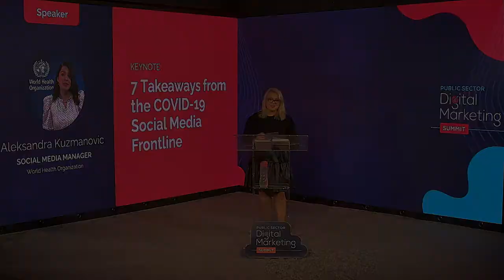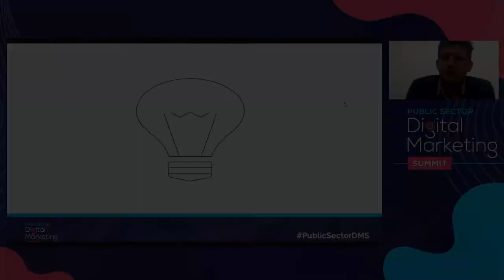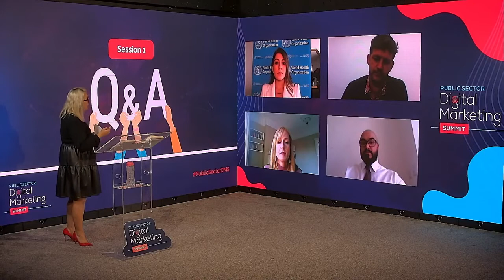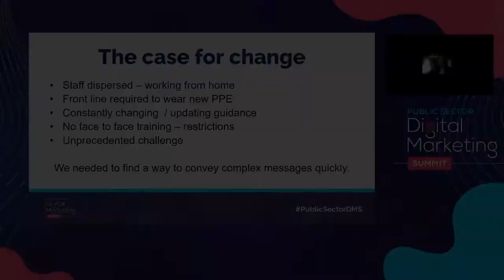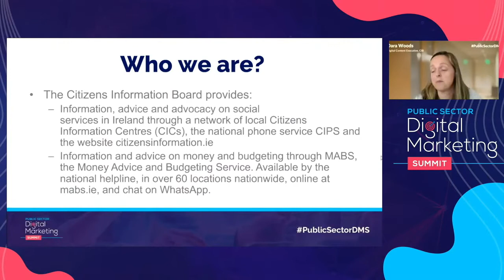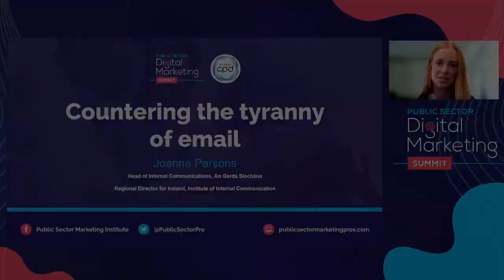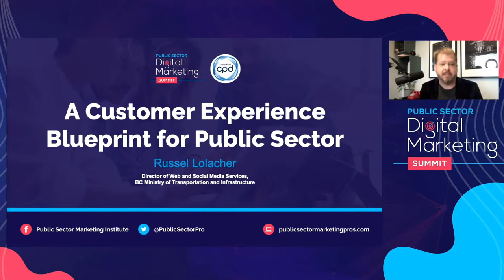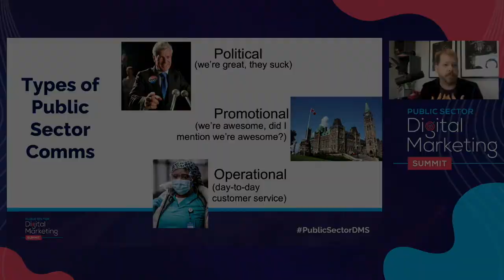10 Communications Lessons from the Frontline of the Pandemic | Ep 31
We hosted the third annual Public Sector Digital Marketing Summit on September 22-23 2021 from our studio in Galway to a virtual audience around the world. Previously, an in-person event we took it online this year because of COVID-19. But it allowed us to attract speakers from Canada, California, Sydney, and the UK.

Missed the Summit? Find out about our On Demand ticket

In Ep 31 of the Public Sector Marketing Show, we take you behind the scenes and share some of the Summit highlights.

#1 Agility is ability when it comes to digital comms

#2 Senior leadership buy-in is critical

#4 Silence is a response

#5 Email marketing is your friend

#6 Skill up & resource digital

#7 Be available on channels that citizens hang out on

#8 Curate content internally

#9 Embrace digital trends

#10 All your digital marketing and social media questions are answered in your data insights